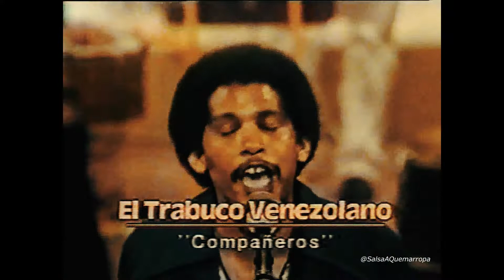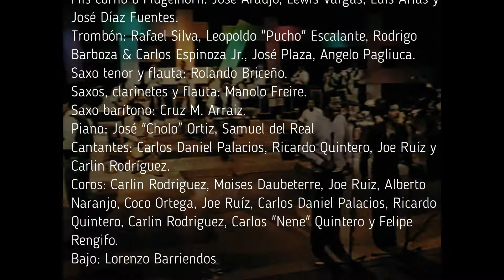El Trabuco - Compañeros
Director, arreglista y batería: Alberto Naranjo.
Timbales: Alberto Naranjo y Frank "El Pavo" Hernández
Guitarra: Leo Quintero.
Congas: Carlos "Nene" Quintero.
Bongos: Jesús "Chu" Quintero.
Percusión: Alberto Naranjo, Carlos "Nene" Quintero, Jesús "Chu" Quintero, Ricardo Quintero y Felipe Rengifo.
Trompetas: Rafael "Gallo" Velásquez, Luis Arias, Gustavo Aranguren, Lewis Vargas, Pablo Armitano, José Díaz Fuentes, Alfredo Gil, Manolo Pérez.
Flis corno o Flugelhorn: José Araujo, Lewis Vargas, Luis Arias y José Díaz Fuentes.
Trombón: Rafael Silva, Leopoldo "Pucho" Escalante, Rodrigo Barboza & Carlos Espinoza Jr., José Plaza, Angelo Pagliuca.
Saxo tenor y flauta: Rolando Briceño.
Saxos, clarinetes y flauta: Manolo Freire.
Saxo barítono: Cruz M. Arraiz.
Piano: José "Cholo" Ortiz
Cantantes: Carlos Daniel Palacios, Ricardo Quintero, Joe Ruíz y Carlin Rodríguez.
Coros: Alberto Naranjo, Coco Ortega, Joe Ruíz, Carlos Daniel Palacios, Ricardo Quintero, Carlin Rodriguez, Carlos "Nene" Quintero y Felipe Rengifo.
Bajo: Lorenzo Barriendos